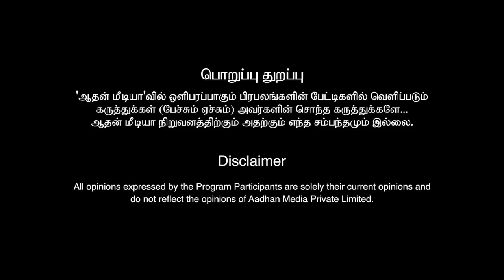ஸ்டாலினை இந்து விரோதியாக சித்தரிப்பது யார்? -ரவீந்திரன் துரைசாமி | Episode 190